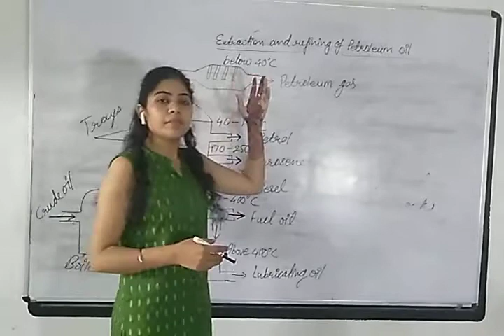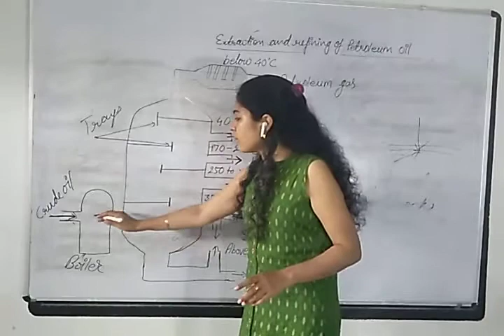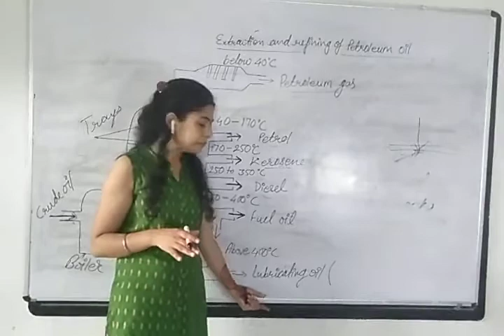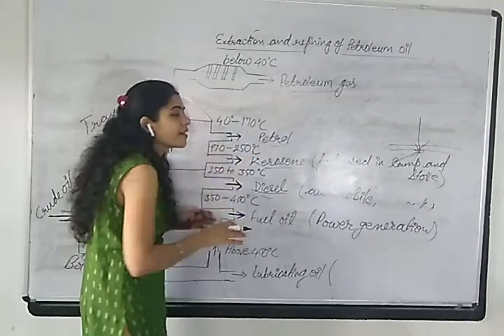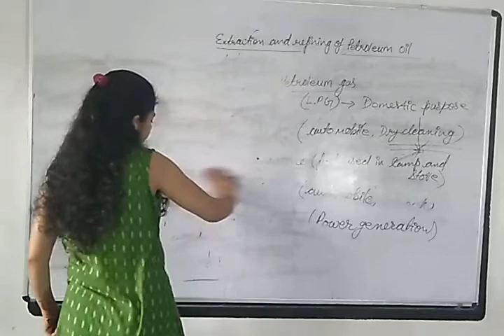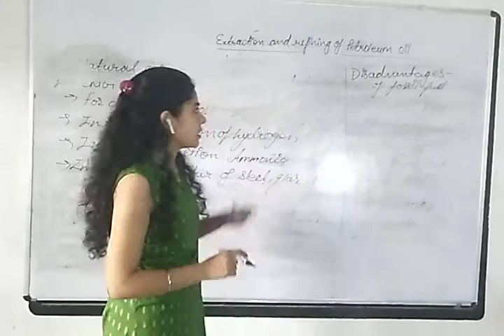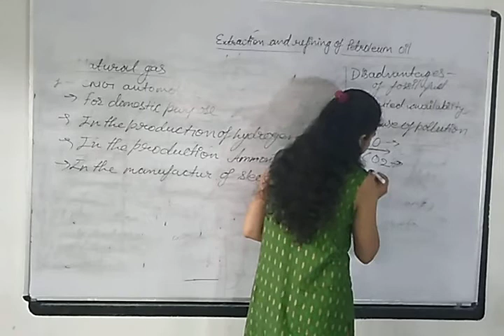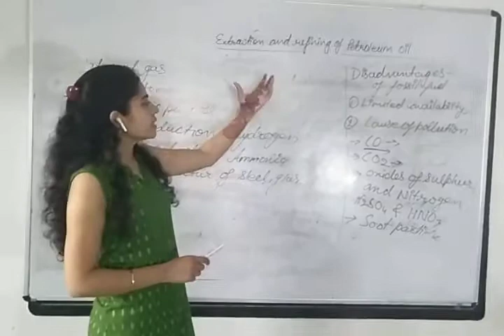Extraction and refining of petroleum. Class8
Refining process